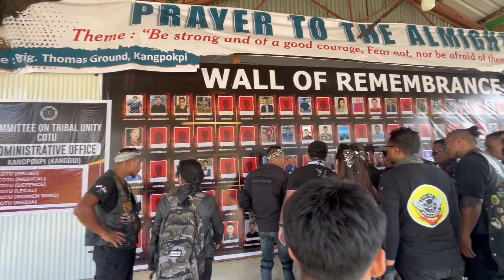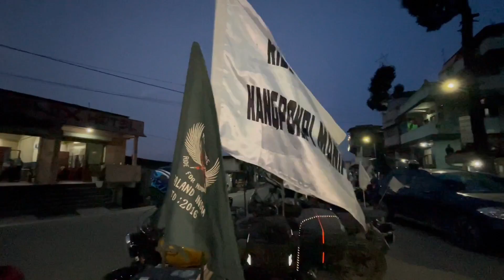The untold story of people at Kangpokpi, Manipur 2023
GEARS FOR MOTOVLOG
best riding boots
Chin mount for helmet
waterproof thigh bags
phone holder grip
gopro mount holder
best Mic for Gopro
Necklace mount holder